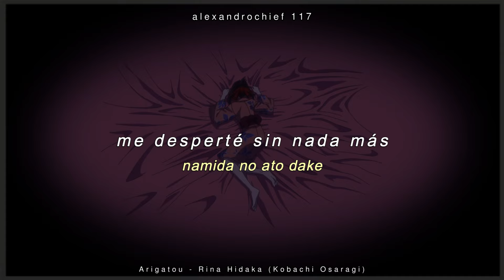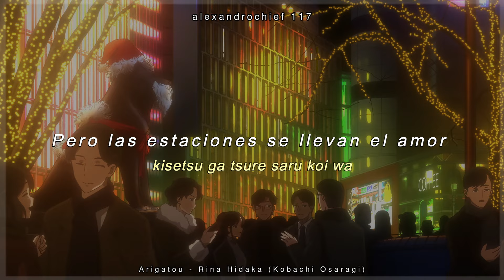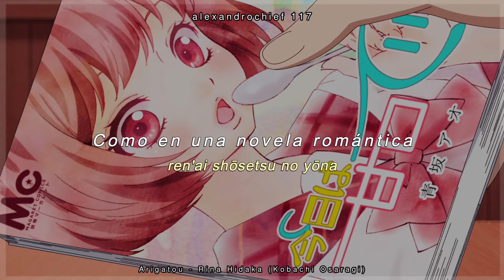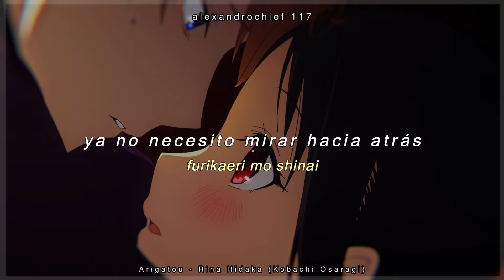KAGUYA ♡ ULTRA BEST song 11 | AMV | Sub español | Arigatou | Rina Hidaka (Kobachi Osaragi)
song~ Arigatou
Artist~ Rina Hidaka (Kobachi Osaragi)
AMV~ @alexandrochief
Traducción~ @alexandrochief

Este cancion es de mis favoritas pero no encontre un amv con este así que lo subí para que la gente lo encuentre no intento lucrarme de esto es solo por entretenimiento. Todos los créditos a los propietarios de los derechos de autor

If you are the original owner of music/content I used in this video & want It to be removed. I'll remove it as soon as I've determined that you're the original owner.

KAGUYA ♡ ULTRA BEST song 11  "Arigatou" by Konomi Kohara (Chika Fujiwara)
TV Anime "Kaguya-sama: Love Is War"

Puedes ver Kaguya-sama: Love Is War en:

©song~ Tsubasa wo Agetai (I want to give you wings)
©Theme ~Character Song 02
®interprete~ Rina Hidaka (Kobachi Osaragi)
En nombre de Aniplex Inc.
Studio: A-1 Pictures
Contenido utilizado: ありがとう。
Koku Radio